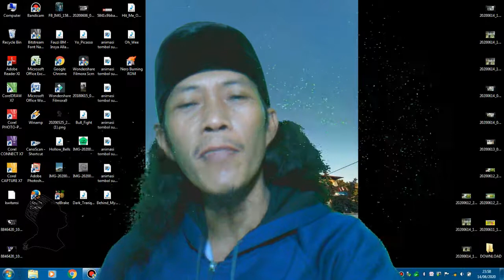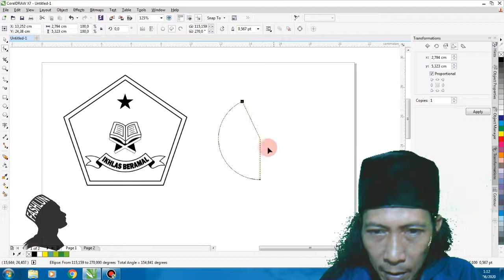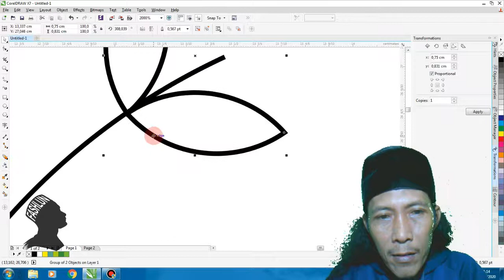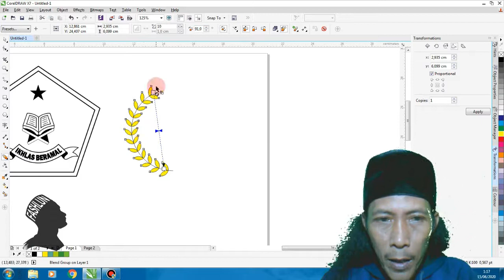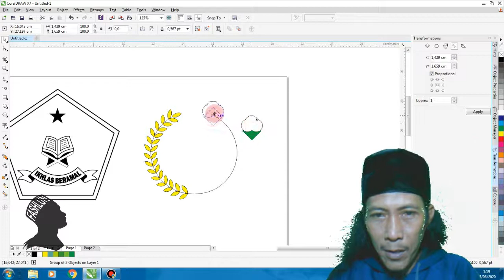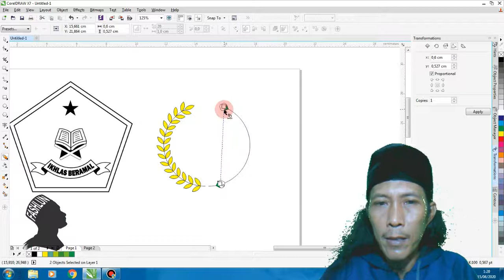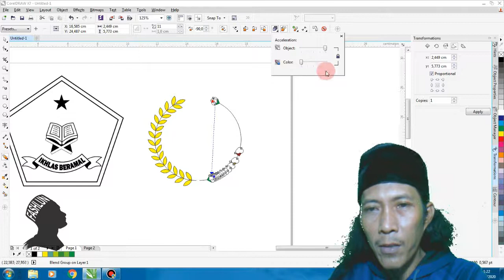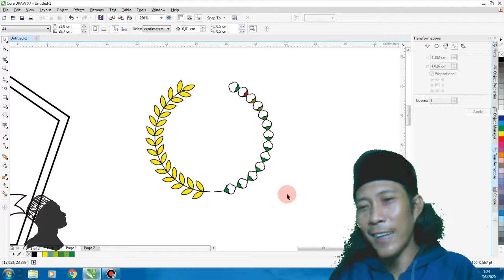coreldraw x7 bagi pemula - fungsi blend tool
coreldraw x7 bagi pemula adalah video tentang tutorial belajar coreldraw tentang fungsi blend tool atau cara menggunakannya, simak videonya,.

semoga kalian dapat memahami tayangan tutorial coreldraw bagi pemula tentang fungsi blend ini, langkah demi langkah Fungsi blend tool, oleh karena itu cermati langkah demi langkahnya agar tidak ada yang terlewati.

Semoga video tutorial coreldraw bagi pemula tentang fungsi blend tool di coreldraw ini bermanfaat, setidaknya menambah pengetahuan kalian tentang dunia percetakan.

Selamat belajar.
Terima Kasih.